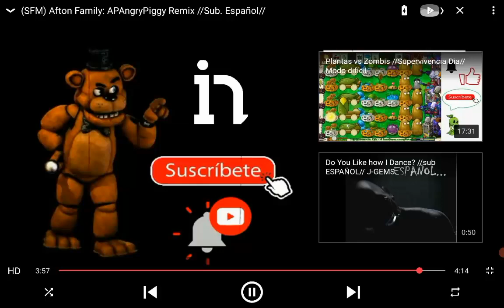6 de marzo de 2022